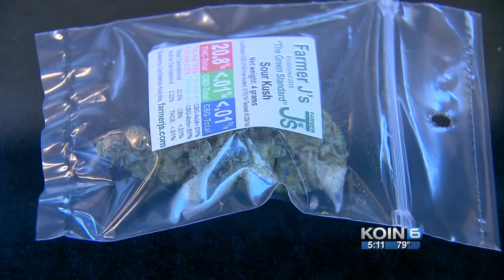Why is legal pot in such short supply?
The supply/demand issue is partly because the state of Washington hit a speed bump in licensing plans.